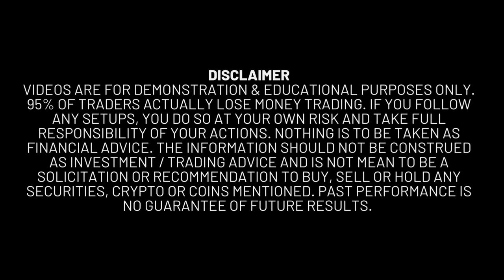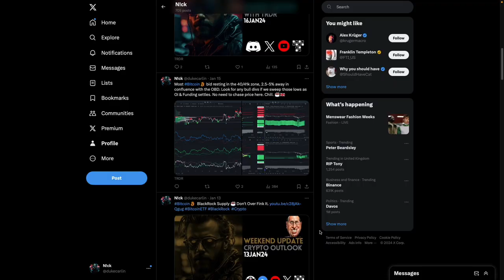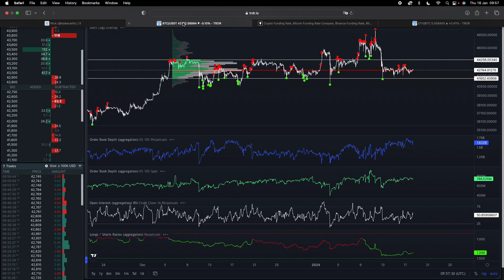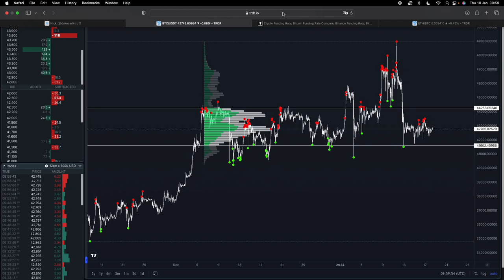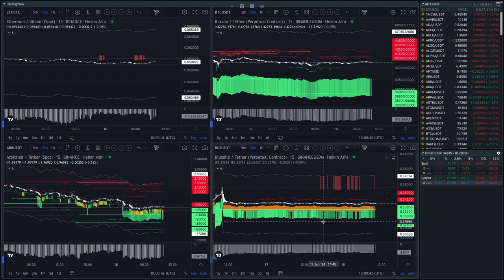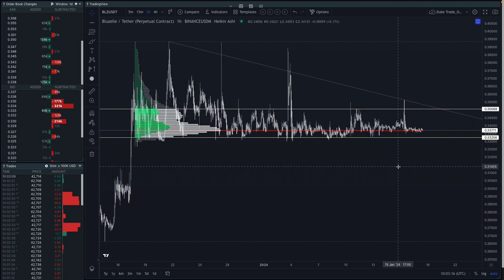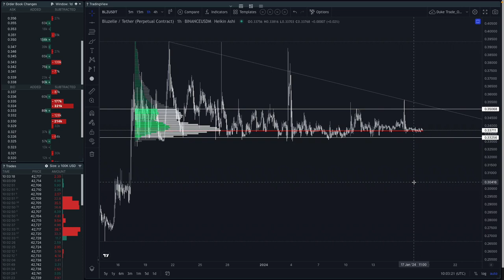Bitcoin ETH & Alt Update ! Crab Market ?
Bitcoin range continues, ETH Next ? ALT gem.

Join the live session in Discord for full review today at the US open. For full market outlook & TRDR Q&A

GOT EDGE ? Market data & Journal